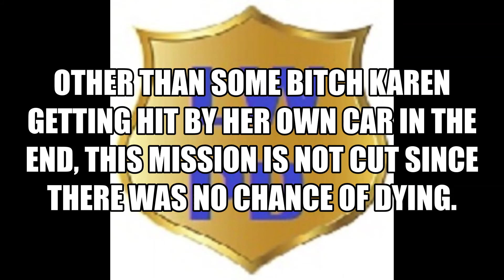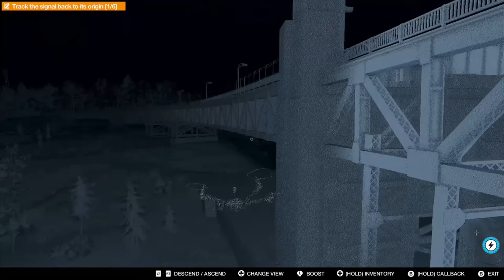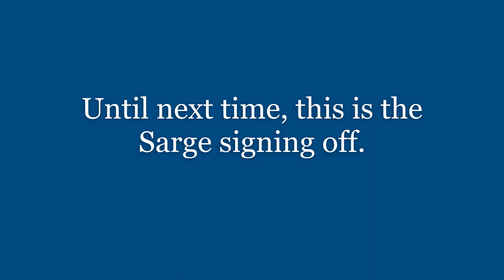52 Hertz Digi-Whale! WATCH_DOGS 2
Picked up something on that. ♪ Looks like Marcus is going on a Wild Goose Chase! ♪ I'm sorry. I mean a Wild Whale Chase. I try to do these dumb pun jokes a lot.